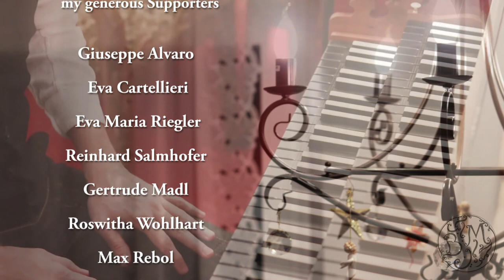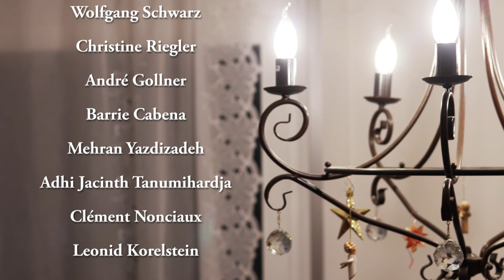Valmandel: Chaconne pour Monsieur Accardi